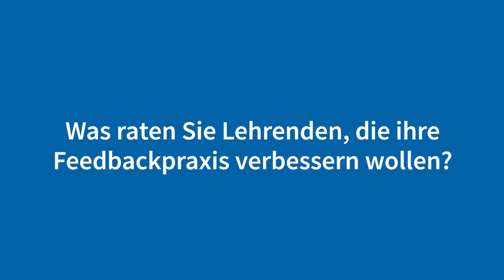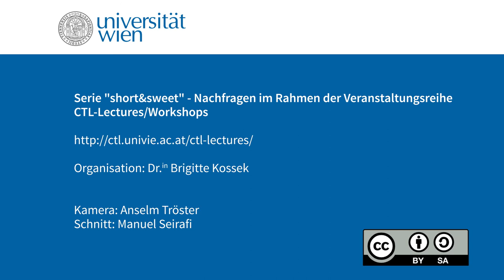Silvia Hartung, M.A. , Universität der Bundeswehr München Im Kurzinterview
Silvia Hartung, M.A. von der Universität der Bundeswehr München erläutert im Kurzinterview einerseits kurz und prägnant wodurch sich nachhaltiges von konventionellem Feedback unterscheidet. Andererseits gibt Sie Anregungen zur Verbesserung der Feedbackpraxis der Lehrenden.